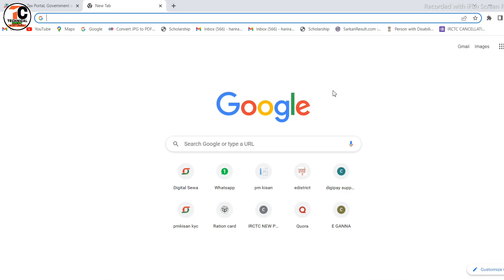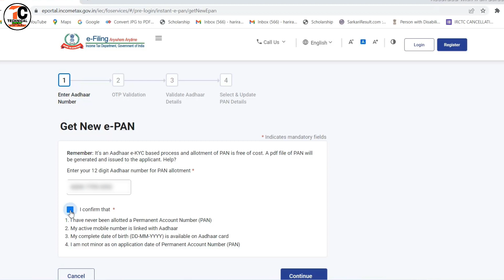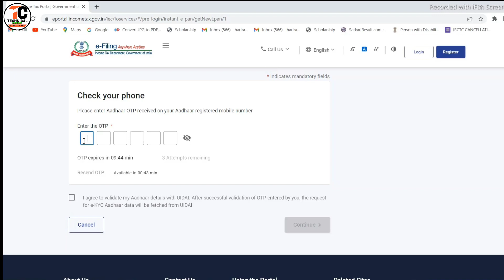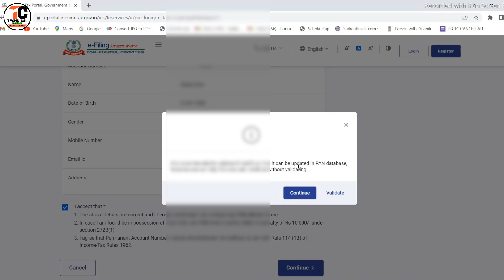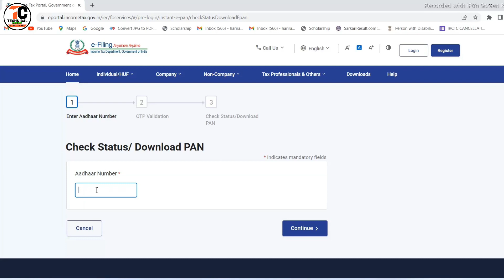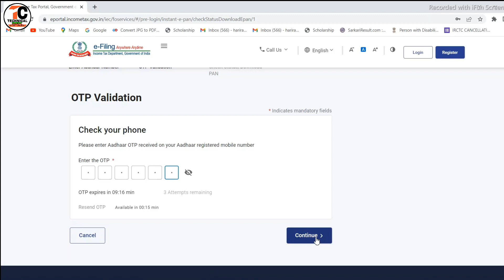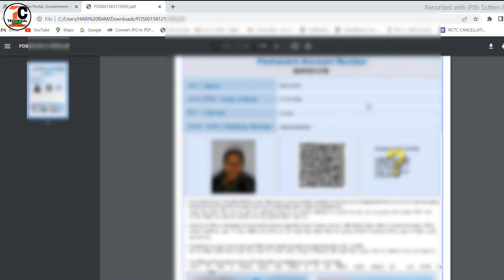Free में पैन कार्ड कैसे बनाए||How to apply pan card online free||How to get pan card just 2 minutes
Hi

  Dosto Is Video me Maine Aapko ye bataya hai ki aap free me pan card kaise bana sakte hain.
pasand aayega.
Thank you so much .

Your queries
Free में पैन कार्ड कैसे बनाए
How to apply pan card online free7How to get pan card just 2 minutes